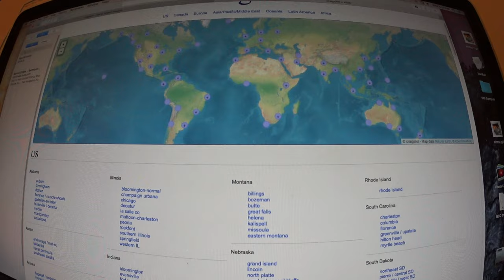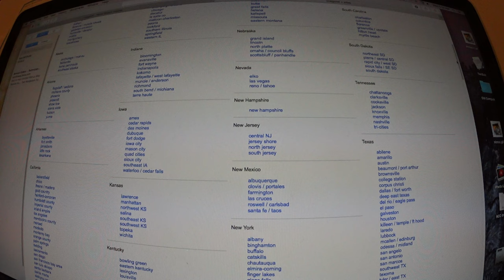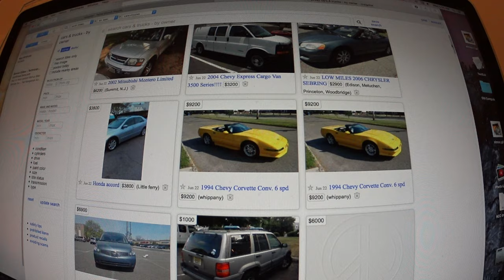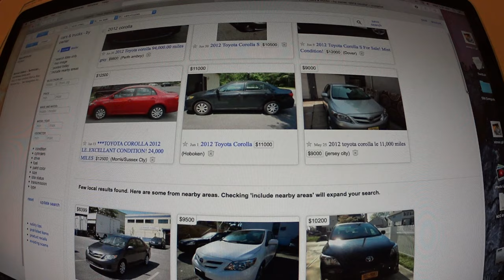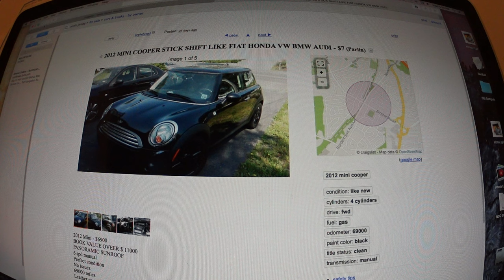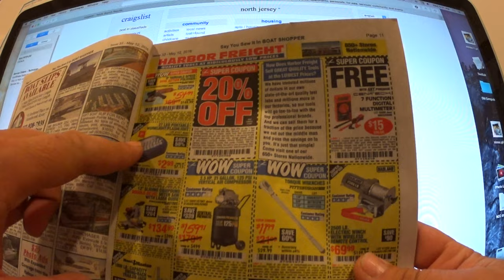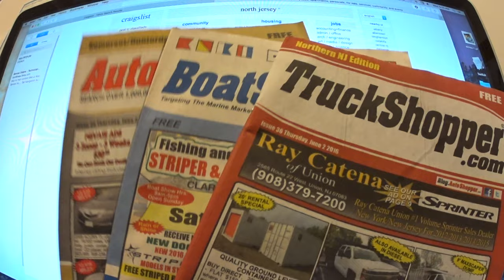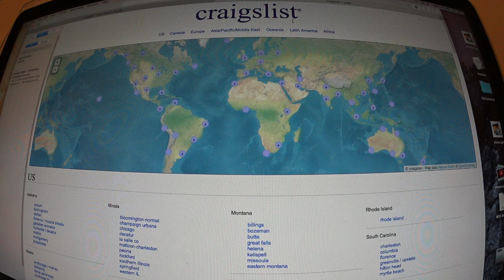QUANTO CUSTA O *CARRO DOS SEUS SONHOS* NOS ESTADOS UNIDOS?? MUITO FACIL!!! CONFIRA.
OBRIGADO PELO JOINHA, COMPARTILHAR COM AMIGOS E FAMILIA E INSCREVER-SE PARA NAO PERDER NOVOS VIDEOS!!